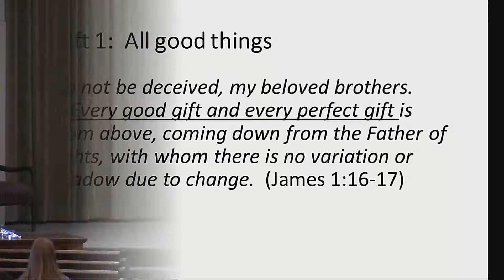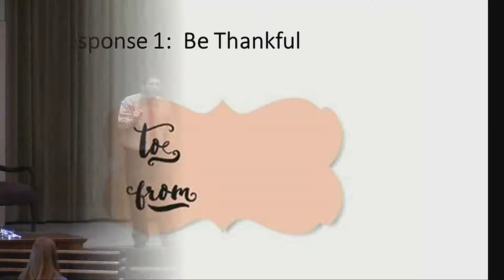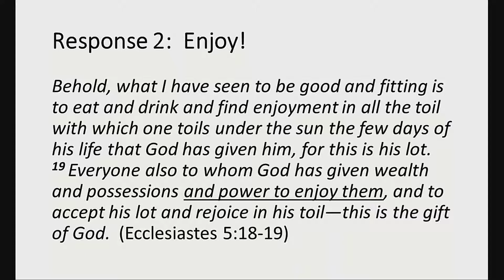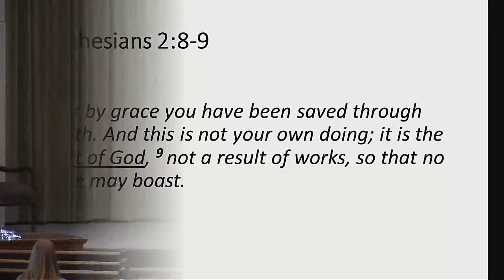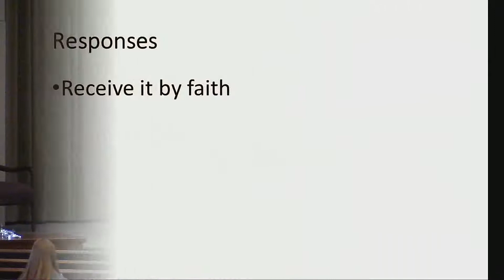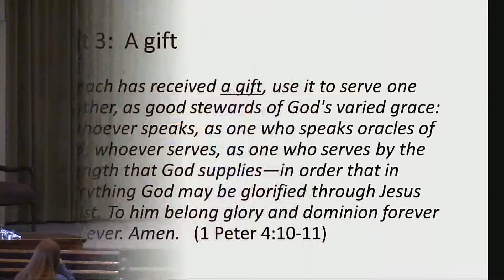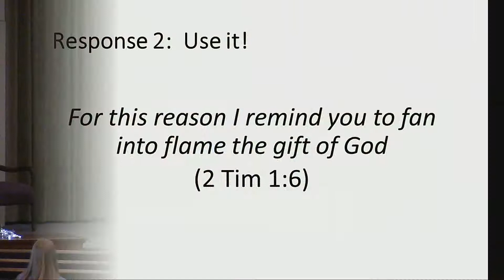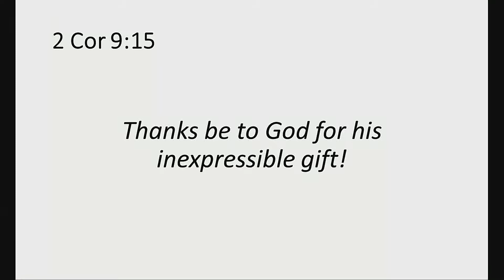20191222am Spencer Furby Giving Gifts